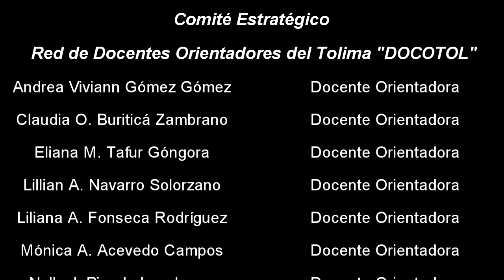Red de Docentes Orientadores del Tolima "DOCOTOL"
La Dirección de calidad de la Secretaria de Educación y Cultura del Tolima en conjunto con la Red de Docentes Orientadores "DOCOTOL", trabajan desde casa para seguir apoyando, orientando y asesorando a los integrantes de las comunidades de las instituciones educativas públicas del departamento.